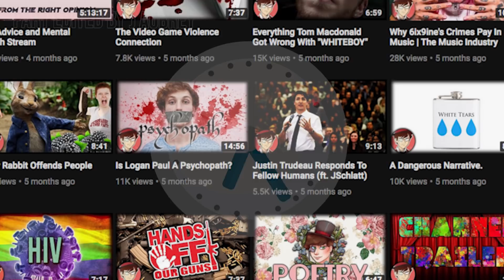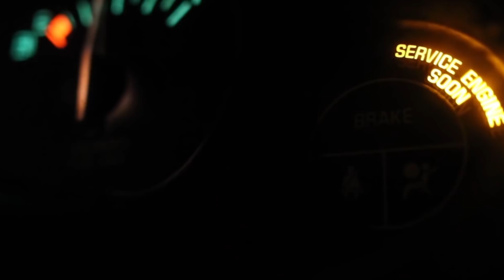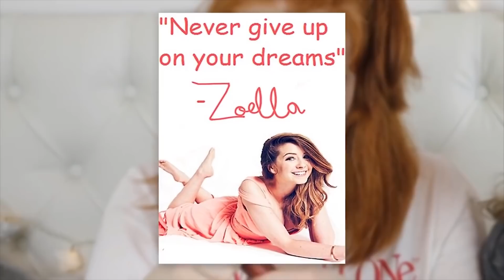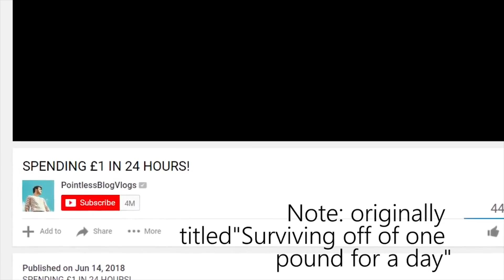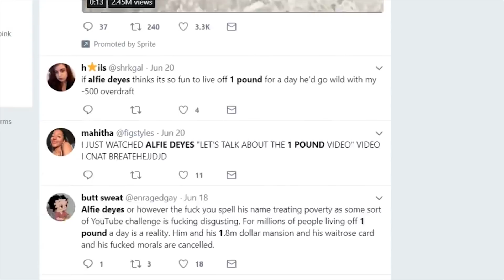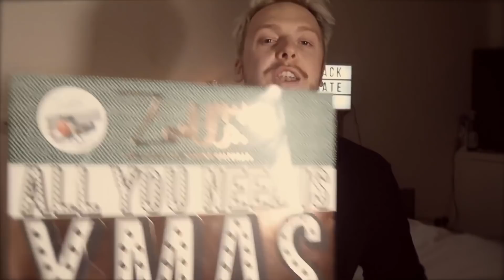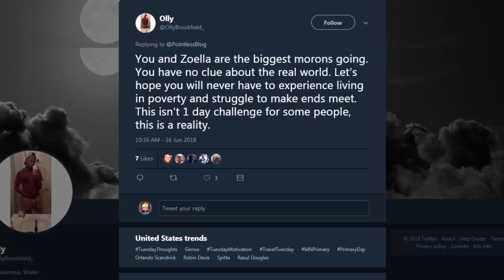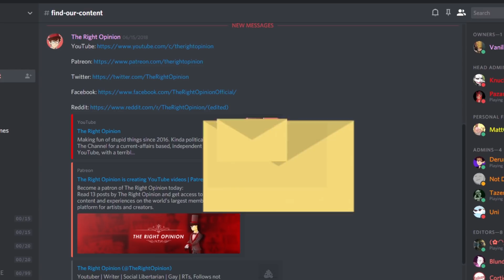Here Lies: Your Outrage Against Zoella and Alfie Deyes - The JaackMaate Effect | TRO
Intro:

Today is the day in which I definitely take on something more challenging, not because it’s a hard topic to decipher, not because it’s even particularly controversial, but because I expect it’s going to dispute a prevailing narrative which has been accepted by many spectators, and also defending people who typically, I’d have no interest in defending, but here we are, half a year later, and after a fair few controversies, I think it’s high time we have a discussion.

This is Zoella, and this is Alfie Deyes, they are a pair of British vloggers, they are partners, and they are both relatively successful. Zoella is a lifestyle vlogger, who focuses on a variety of vlogs, primarily leaning towards the more beauty sort of content, make-up tutorials, item recommendations, all that jazz. Alfie Deyes, also known as PointlessBlogVlogs, makes videos on a broader range of topics, covering all sorts of things going on his life, which clearly appeals to some demographic.

These guys are proper classic YouTube stars, back from the early 2010s, they’ve been around for a while. I’d heard of them, especially Zoella, she’s kinda inescapable, but have never taken sat down and watched one of her videos. I’m not quite her target audience.

They’re smiling, and happy, and often they’ll do collabs with other people who are smiling and happy, and everyone’s laughing, hahaha, joy to the world, isn’t everything fantastic?

In case you haven’t gathered, I don’t like them very much, nothing personal of course, but it’s no secret to those in my inner circle that I’ve loathed most vloggers for a while, their saccharine levels of glee seem extremely forced, and I find most of the content so vapid and meaningless. There is a video of them just messing around with a swimming pool, it has one million views, I mean I’m not gonna knock the views, but imagine spending your day sitting down watching someone set up a swimming pool. For me, it just seems like content for other people to live through, and although it can be cathartic in the short term for an audience, I’d always just encourage going out and grinding to afford a swimming pool yourself, this content always seems to leave a void for me, maybe that’s just who I am, but who I am affects how I feel.

However, that’s not the topic of the video today, I just wanted to get that off my chest, but now my chest, my abdomen, my rib cage, my trachea, my lungs, my bronchi, are completely clear, and we are ready to rock and roll.

You see, Zoella and Alfie Deyes are part of the British vloggers, crew, and here in the UK, we have a very nice little niche for them, not just in the vlogging community, but in the commentary community. It’s no secret that the British vlogging scene has kinda gone, many of the people like ThatcherJoe, Marcus Butler, Oli White, even the ones we’re talking about today, are “stagnating”, I was gonna throw Caspar Lee into that mix too, but since he made a video on the KSI drama, it seems he might just resurrect himself, but I guess we’ll see what happens on that matter. And ready to dance on the graves of these people are the commentators, which is something I’d normally welcome with open arms, I mean, who doesn’t love the chaos of calling people out for doing terrible things.

And in this instance the main targets were the titular characters of this little tale, good old Zoe, and Alfie here. Firstly, Zoe for her ill advised Christmas calendar that came in at a tasty 50 quid, and secondly Alfie, for another little stunt in which he quote “survived” on one quid a day, spoiler alert, he didn’t exactly play by the rules.

In these little escapades, it’s quite easy to see why people dished out the criticism fairly heavily, there were plenty of embarrassing moments to pick apart, especially when you’re going in with the level of precision that many commentators do. As I’ve said in previous videos, people in different communities have never been held to the same standards that we in commentary expect, so when commentators felt ravenous, the vlogging community was a buffet.

However, is it possible, that in spite of all the legitimate criticisms that could be levelled against these individuals, that mistakes were made. Admittedly, when the first lot of drama transpired against Zoella, I was completely on board for the ride, obviously I wasn’t making videos about it at the time, because it wasn’t really my thing, however, I lapped it all up because it was entertaining, and there was a feeling of righteousness. However, as the months went by I began to question whether it was all worth the passionate vitriol invested into the numerous videos, and by the time the second set of drama came around, I was convinced that this was a very neatly orchestrated ruse, how did it happen though?